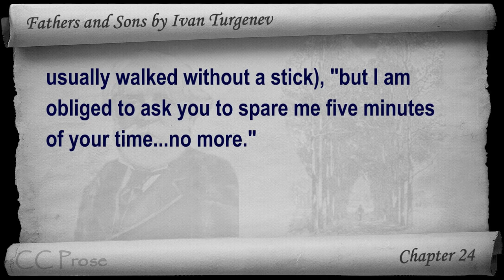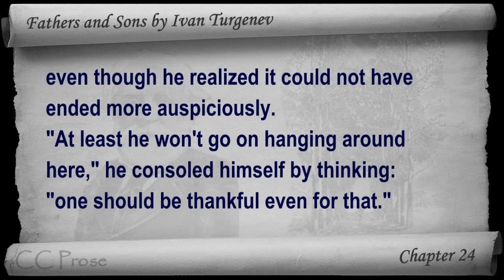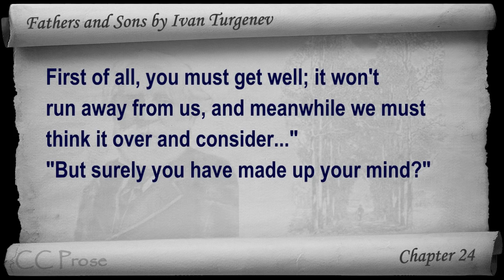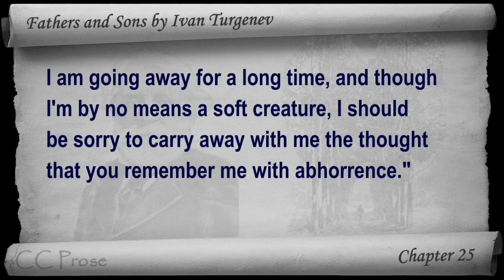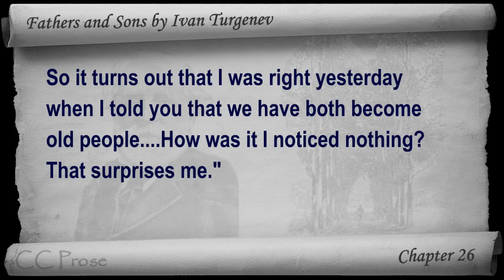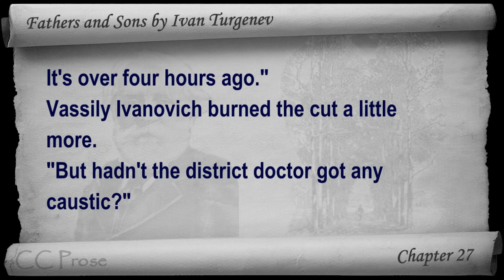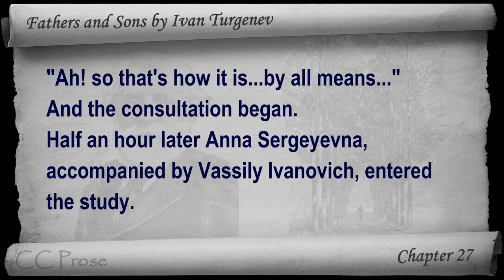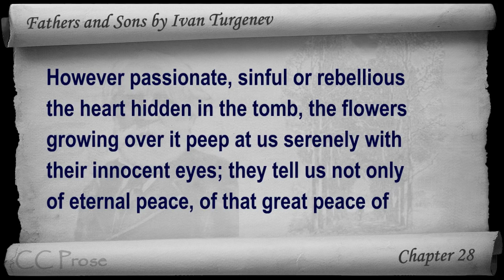Part 4 - Fathers and Sons Audiobook by Ivan Turgenev (Chs 24-28)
Part 4 - (Chs 24-28). Classic Literature VideoBook with synchronized text, interactive transcript, and closed captions in multiple languages. Audio courtesy of Librivox. Read by Roger Melin.